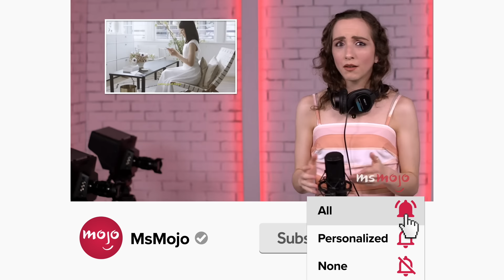Top 10 Things Dickinson Got Factually Right & Wrong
There are a fair deal of things Dickinson got right and wrong. We’re looking at the things AppleTV+ got right and wrong in their show about famed American poet, Emily Dickinson. One of America’s most famous poets finally has her day. MsMojo ranks the things Dickinson got right and wrong. How accurate do you think Dickinson is?